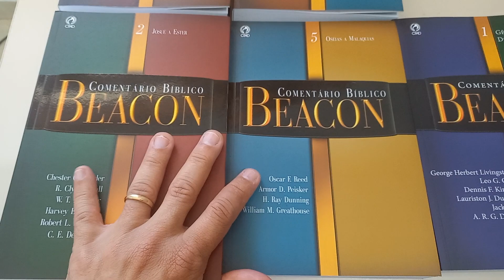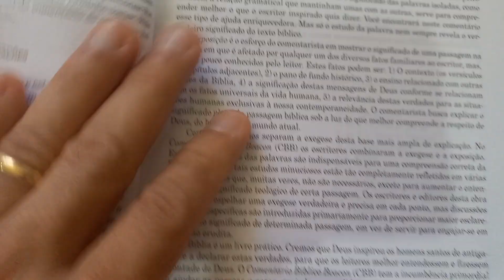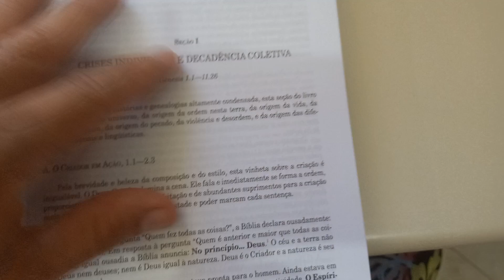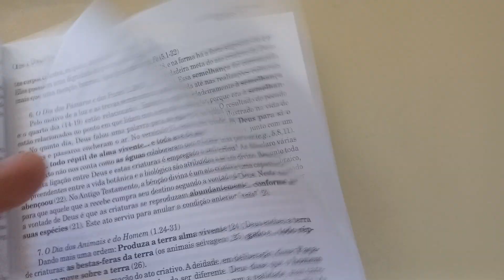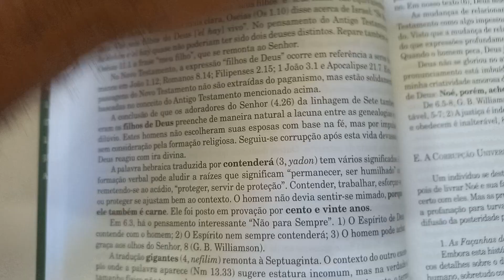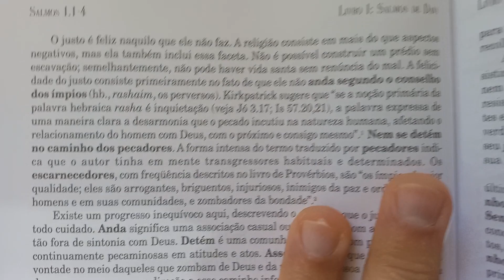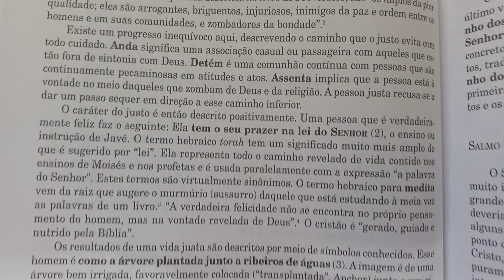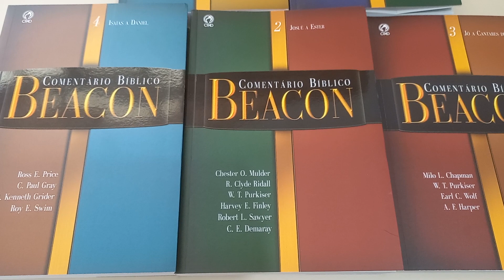COMENTÁRIO BÍBLICO DO AT BEACON CPAD.